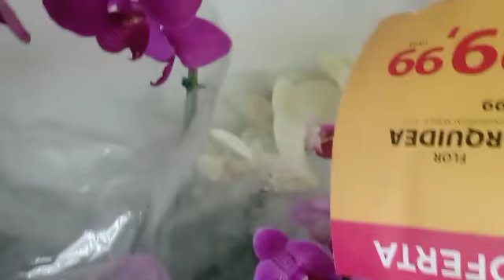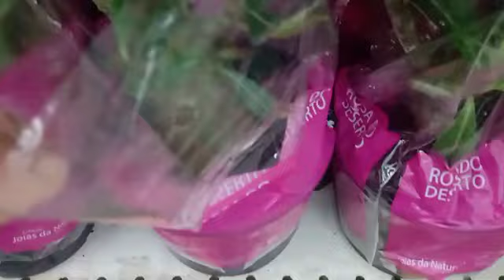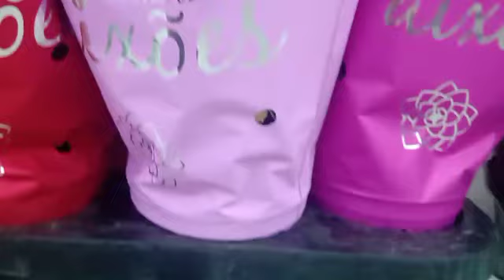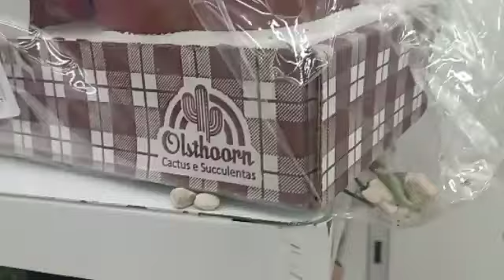VISITANDO O COOP GUAPITUBA R/PIRES 🤩 PLANTAS MARAVILHOSAS